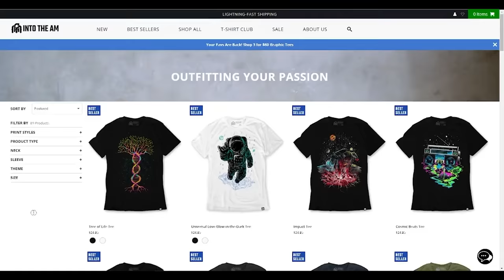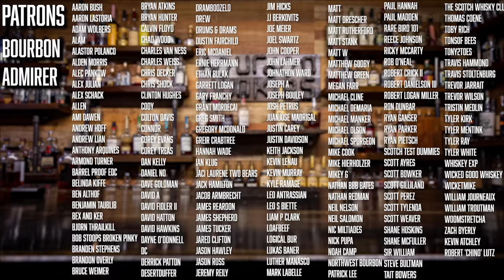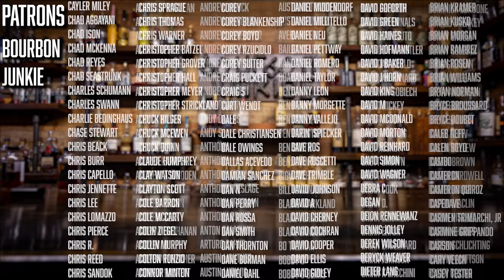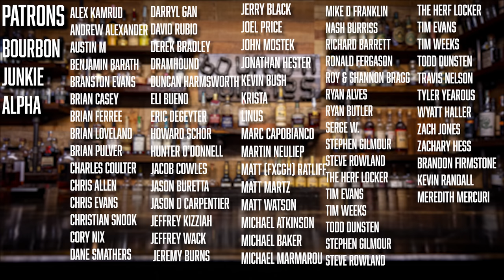Castle & Key's First Distillate!!! Small Batch Straight bourbon Review. Breaking the seal EP #191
We got our hands on the first Castle and Key distillate being released and we couldn't wait to crack it open and give it a try!